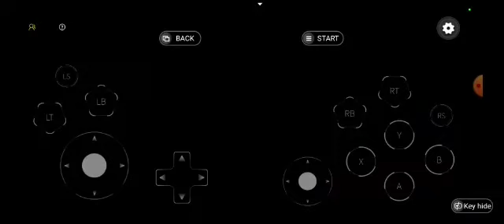super mario odyssey part 2